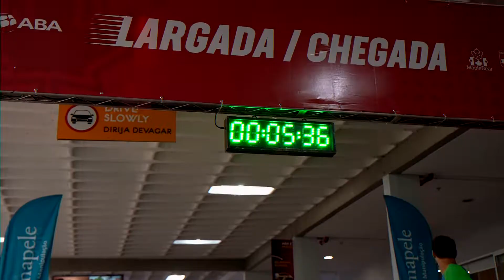Happy Father's Day!!!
A todos os nossos pais, desejamos um dia tão especial como foi a nossa corrida e repleto dos melhores sentimentos!